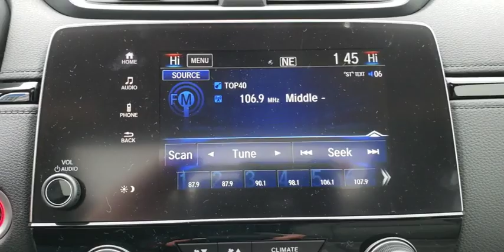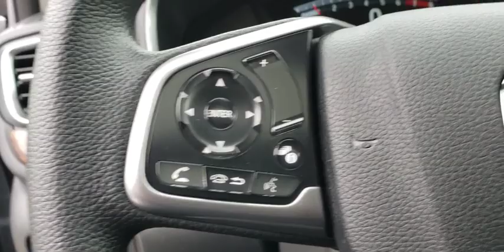2019 Honda CR-V Muskogee, Pryor, Broken Arrow, Tulsa, Fort Gibson, OK H1358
Silver Metallic New 2019 Honda CR-V available in Muskogee, Oklahoma at Honda of Muskogee. Servicing the Pryor, Broken Arrow, Tulsa, Fort Gibson, OK.

240 W. Shawnee St